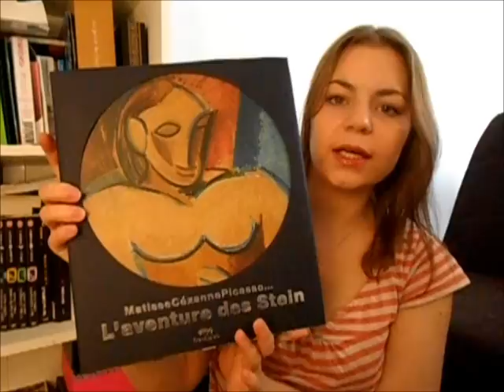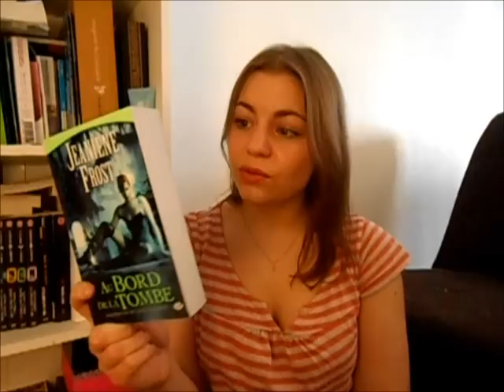[TAG] Les 7 péchés capitaux de la lecture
Questions :
- AVARICE : Quel est votre livre le plus cher? Quel est votre livre le moins cher ?
- COLÈRE : Avec quel auteur entretenez-vous une relation amour/haine ?
- GOURMANDISE : Quel livre avez vous dévoré encore et encore sans aucune honte ?
- PARESSE : Quel livre avez-vous négligé par paresse ?
- ORGUEIL : De quel livre parlez-vous le plus pour vous faire mousser ?
- LUXURE : Quels sont les attributs que vous trouvez séduisants dans un personnage féminin ou masculin ?
- ENVIE : Quel livre aimeriez-vous le plus recevoir en cadeau ?

► Livraddict, Babelio : Aniouchka